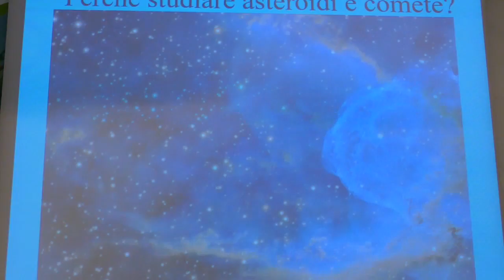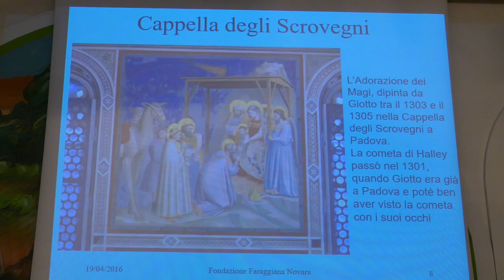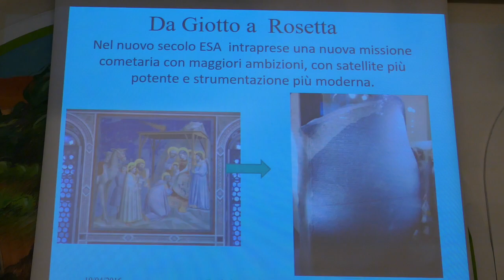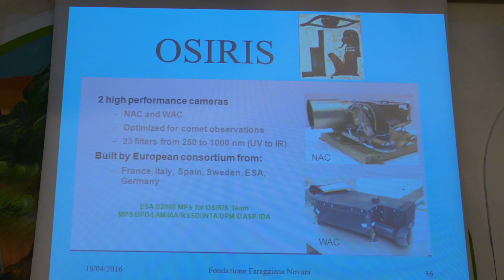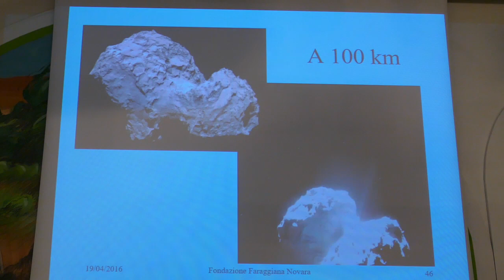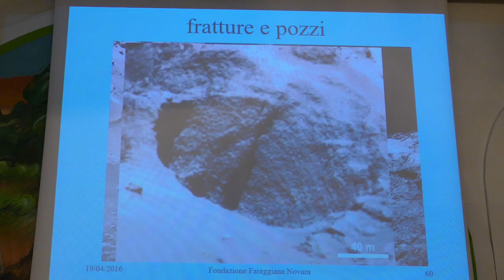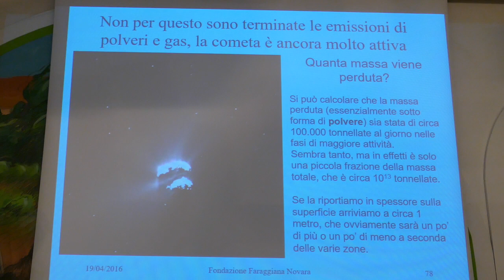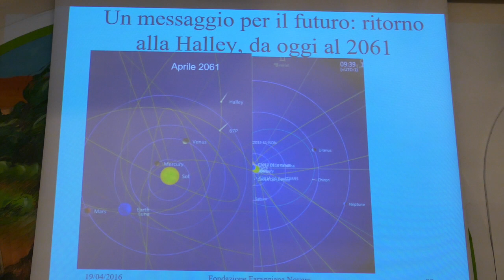Cesare Barbieri - Missione Rosetta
Ciclo: Alla scoperta dell'universo
Titolo: Missione Rosetta
Relatore: Cesare Barbieri - Astronomo, Università di Padova
Data: 19 Aprile 2016